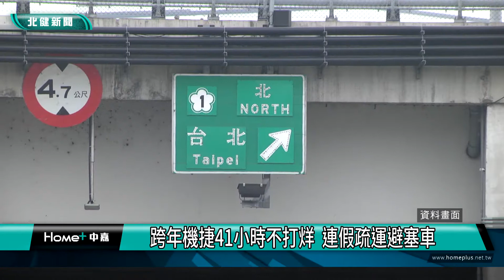元旦 連假|跨年機捷41小時不打烊 連假疏運避塞車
桃園跨年與元旦連假疏運

萬眾期待的跨年晚會即將在週五登場，今年開放民眾入場，預料將會湧入大量人潮，桃園機捷普通車也將連續41小時不打烊，並因應現場人潮加開班次。